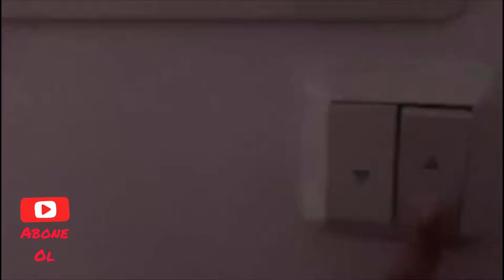Fiyonklu poğaca| Bi yedirmedi| İş yerim kapanıyor | VLOG #21